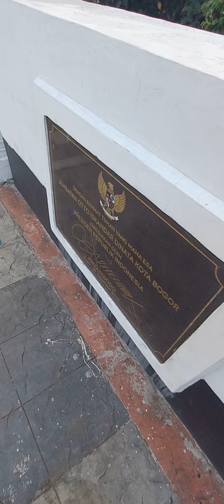muterin sekitaran kebon raya bogor